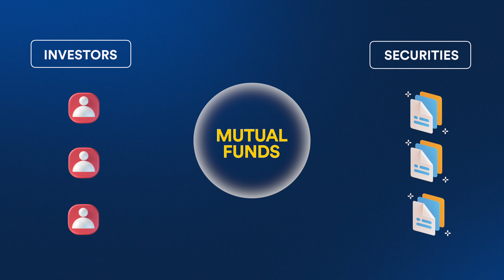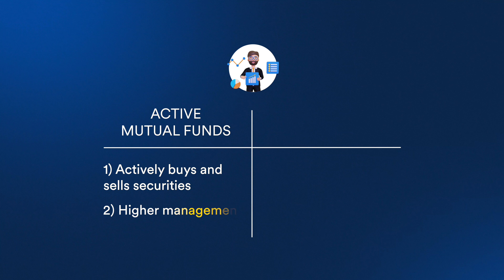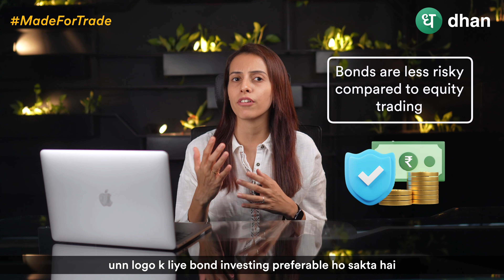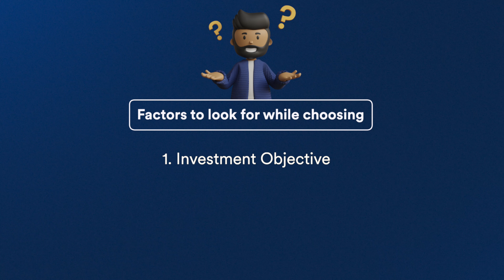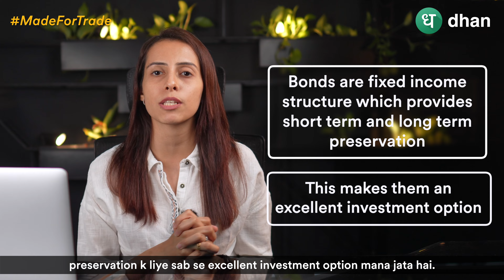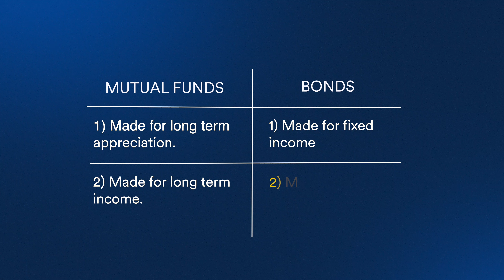Mutual Funds vs Bonds - Which is Better for Your Financial Goals? Investing in 2023 | Dhan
📌In 2023, being an investor means having the opportunity to create wealth through various online investment options. Mutual funds and bonds are two common investment choices. In this video, we will discuss the key differences between mutual funds and bonds and which one is better for your financial goals.

🌐Want to know more? This blog will help you understand more about the difference between Mutual Funds & Bonds :